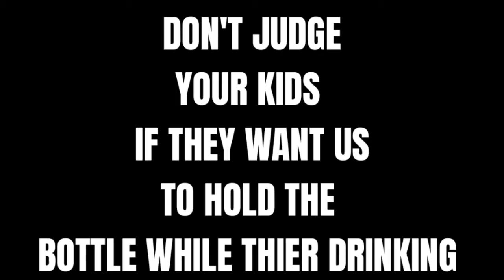TRAILER FOR OUR NEXT VIDEO ON